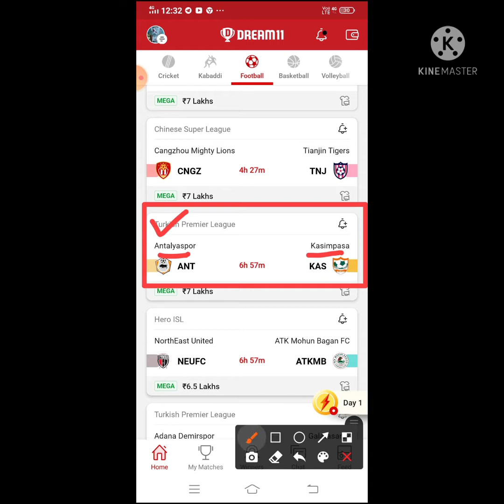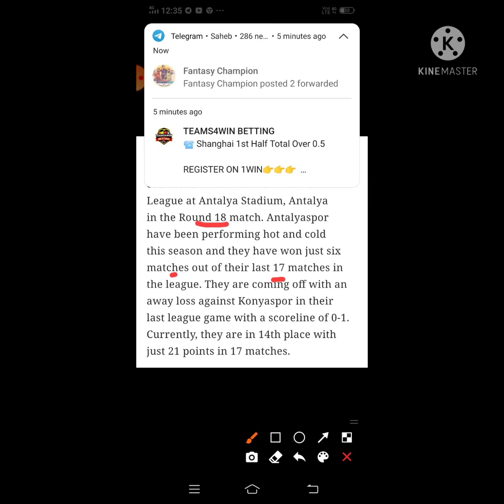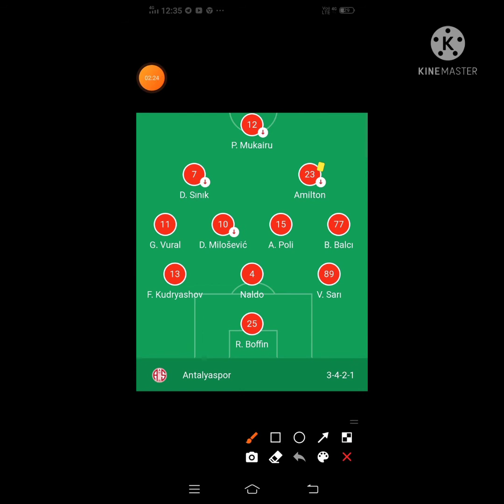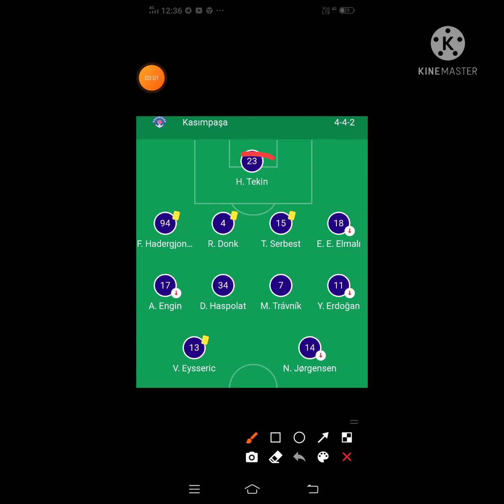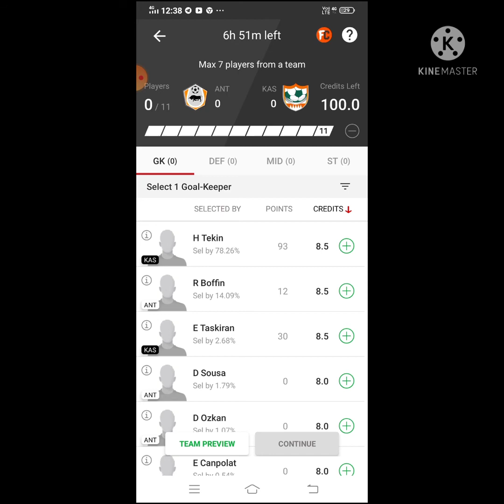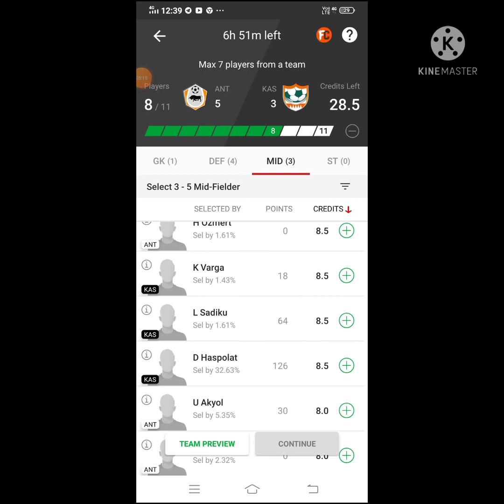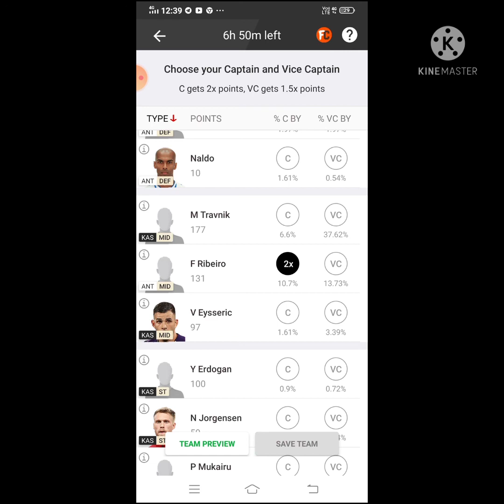CNGZ vs TNJ Dream11 Football Match...Cangzhou Mighty Lions vs Tianjin Tigers. Chinese Super League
2) 🗣🗣UPSTOX is the future income trend. The safest and most trusted income platform. Easily earn 30%-%50% of the principal every day.

3)____🗣🗣RXCE is the future income trend. The safest and most trusted income platform. Easily earn 30%-%50% of the principal every day.

App Link

5 minute extra milega

FDT11 Refercode

Refer code:-FDT11

Refer Code:-D5X5U2

***Your Quarries***

CNGZ vs TNJ Dream11 Football

CNGZ vs TNJ chinise super league match dream11 on 21dec.2021

CNGZ vs TNZ

cngz vs tnz best players

latest news team update of cngz

Latest news team update of tnz

cngz vs tnz playing 11

cngz vs tnz

cngz vs tnz dream11

cngz vs tnz live

cngz vs tnz Football

cngz vs tnz

CNGZ vs TNJ

Cangzhou Mighty Lions vs Tianjin Tigers who will win the match

 Cangzhou Mighty Lions vs Tianjin Tigers